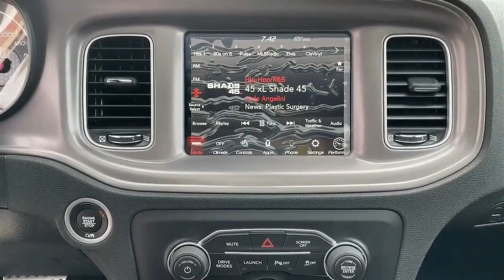2023 Dodge Charger Scat pack Hemi 392 Interior Exterior walkaround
2023 Dodge Charger Scat pack Hemi 392 Interior Exterior walkaround